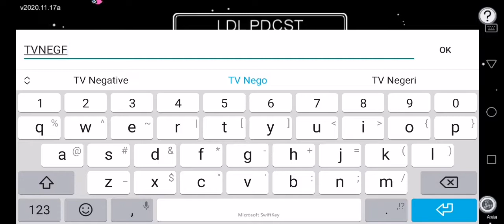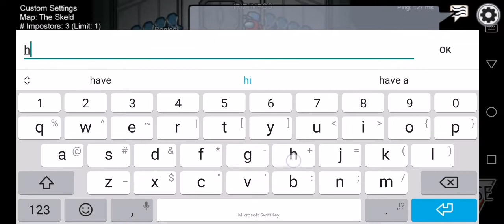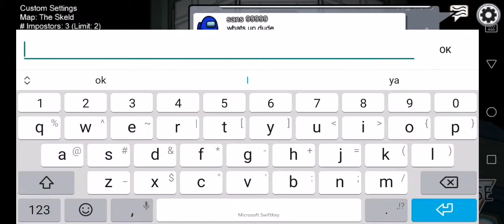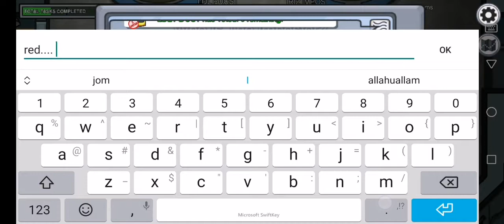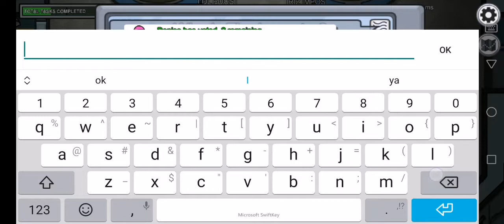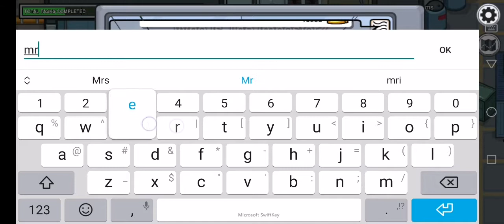Among Us! Anak bunuh bapa!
1st time main among us 1 keluarga. And Alief killed me! What??? Enjoyable simple online game yall can sure have fun with it. Enjoy the video guys!

Konten channel ini adalah terdiri daripada :-
    1. Daily Vlog
    2.Urang KM Tinggal Jipun
    3.Unboxing
    4.Food Review
    5.Product Review
    6.Lagu Dari Langit Podcast ( ini Cerita Dapur Nett)
    7.Motovlog
    8.Music videos
    9.Musics
    10.Tips and many more
Urang KM Tinggal Jipun Correspondence : Yohan Tawith ( Aomori Japan)

Equipments : Gopro7, Rode Point Direction Mic, Clip On Mic, Iphone X, Monopod, Mini Tripod, Ring Light, rode wireless , ulanzi v2 case
Hi Im Richado, from Kota Marudu sabah, Borneo. This channel contains, various videos of our daily life, tips, unboxing, product review, feat Yohan : Urang KM tinggal Jipun, Lagu Dari Langit podcast and many more.

Follow our podcast Lagu Dari Langit

 dan fb kami

Send whatever stuff yall want, saya unbox and review for free as in for now.tq

Address :
Lagu Dari Langit
Kota Marudu, Sabah, Malaysia

Do Follow my wife Nett ( operation manager  aka producer)